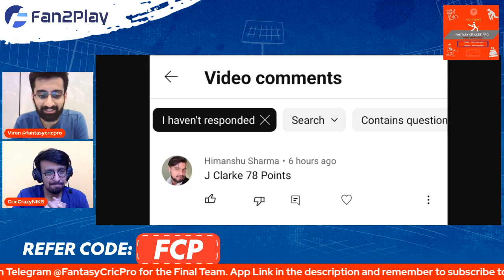Syndey Sixers vs Perth Scorchers Dream11 Prediction Today match | SS vs PS Team | Fan2Play Invite